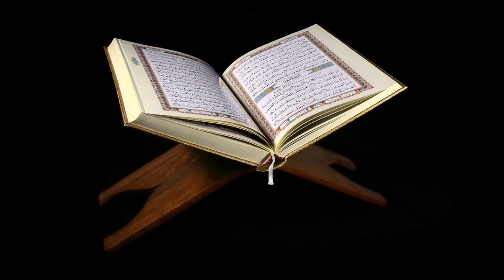Aaina dekhne ki dua dua when looking into the mirror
is video me aaina dekhne ki dua sikhaya gaya hai ke jab aap aaina dekhe to is dua ko parhen

is channel me har kism ki dua sikhne ko aur Sun ne ko milega